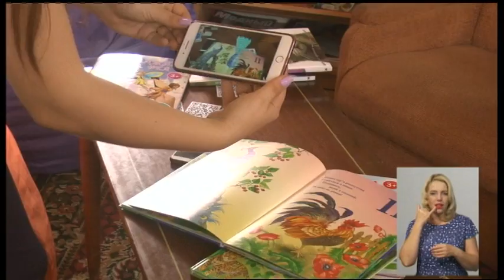27.08.2019. Новини. 19:00